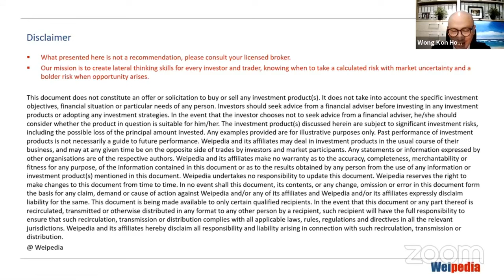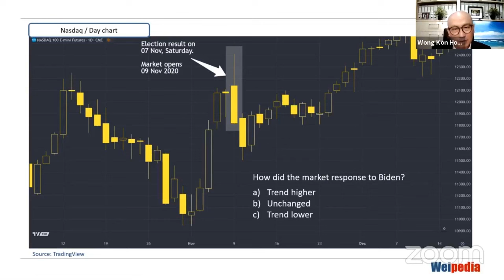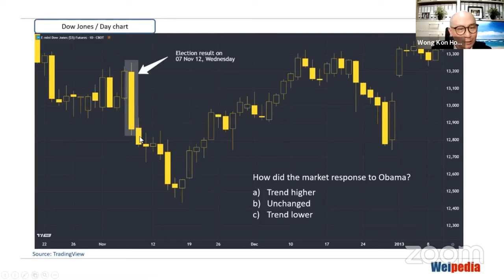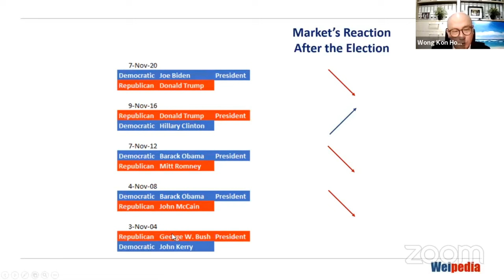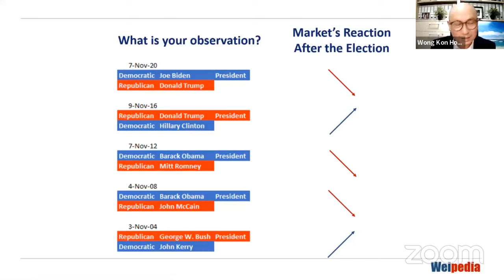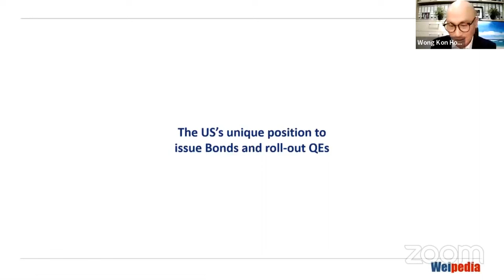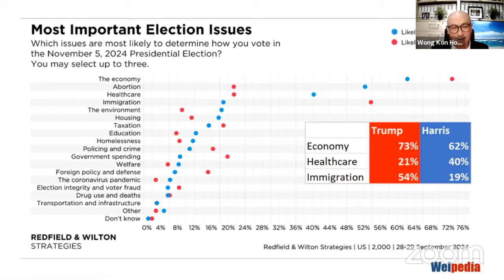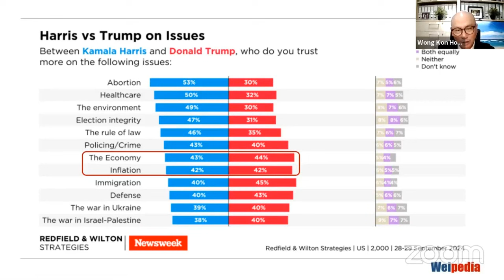Harris or Trump Best for Stock Market?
Is Harris or Trump Better for the Stock Market?

How will the market perform if Trump or Harris wins the upcoming U.S. presidential election in November 2024? I conducted a study on the last five elections between the Republicans and Democrats, and it shows a consistent pattern between the two parties.